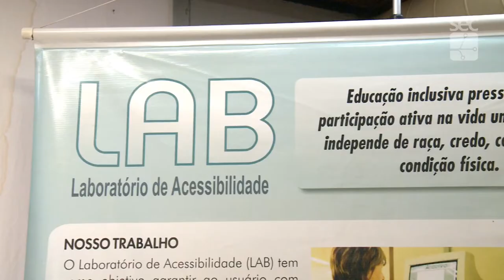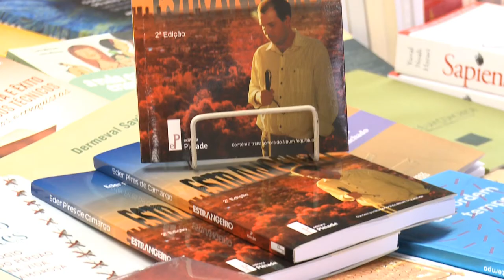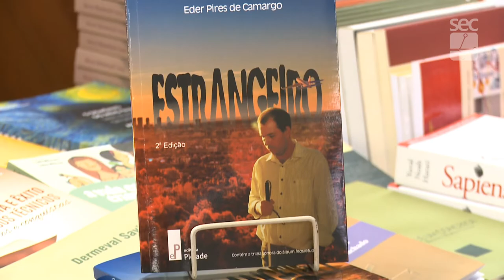Registro Geral - II Simpósio de Educação Inclusiva no Contexto Universitário